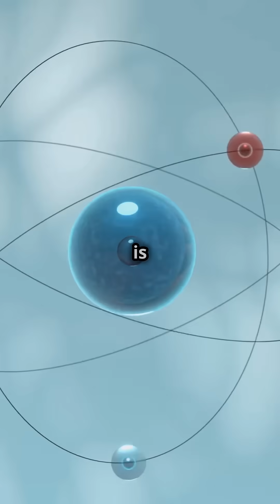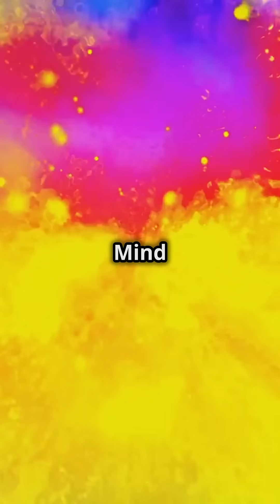The Mysterious Giants of the Universe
Ever wondered how tiny atoms really are? 🤯 In this mind-blowing short, we’ll visualize an atom as the size of a stadium, revealing that its nucleus is smaller than a marble! Discover how these building blocks of the universe are mostly empty space, with electrons zipping around like invisible clouds.

Did you know the nucleus makes up less than one trillionth of the atom's volume? That’s like comparing a pinhead to a planet! 🌍 Dive into the secrets of atomic structure and the incredible energy harnessed through nuclear power.